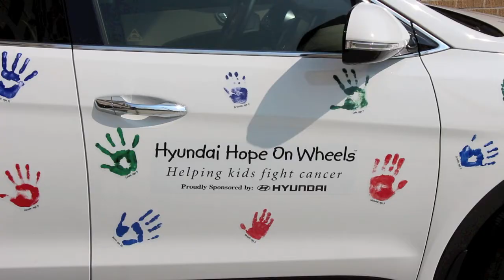Children's Cancer Center at Batson Receives $250,000 Hyundai Hope on Wheels Grant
Produced by Jim Albritton | A $250,000 grant from Hyundai Hope on Wheels will be used by researchers at the Children's Cancer Clinic at Batson Children's Hospital to study childhood lymphoblastic leukemia, the most common cancer in children.